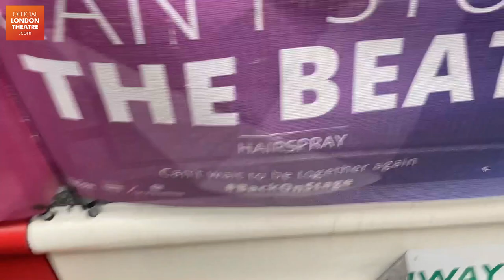We went to Hairspray's Opening Night | West End Vlog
Join Jess and Martha as they head to the Olivier Award winning musical, Hairspray opening night.